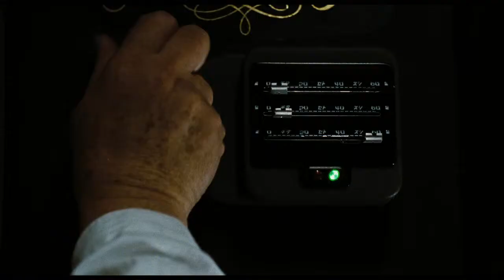Communication testing 12